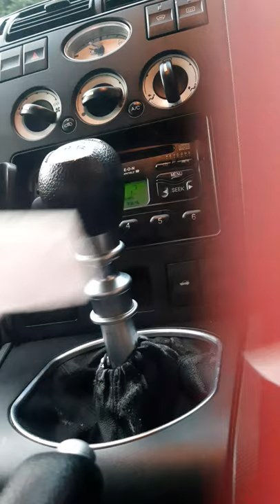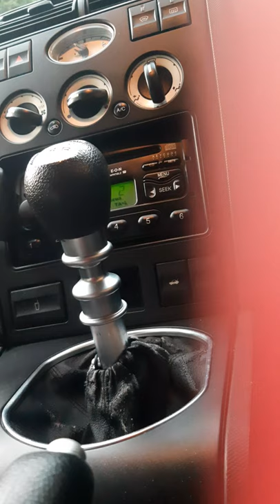TOILET TISSUE IS DANGEROUS DONT STICK IT UP YOUR NOSE